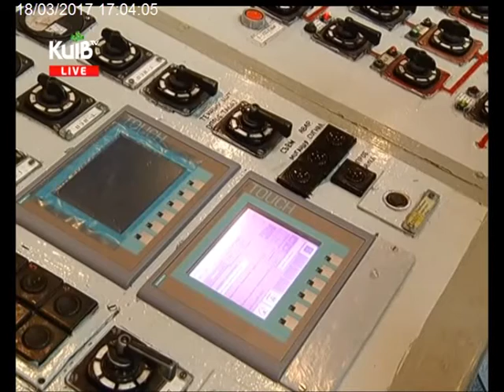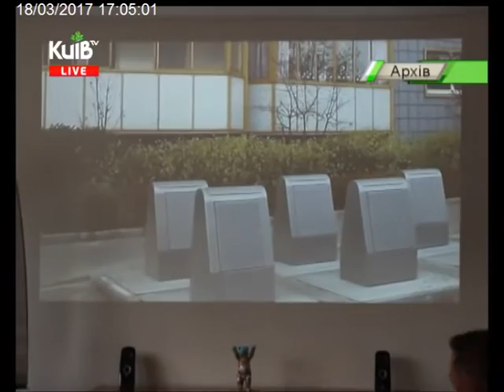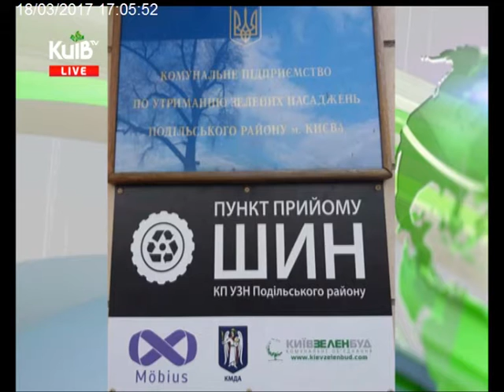18.03.17 Столичні телевізійні новини 17.00